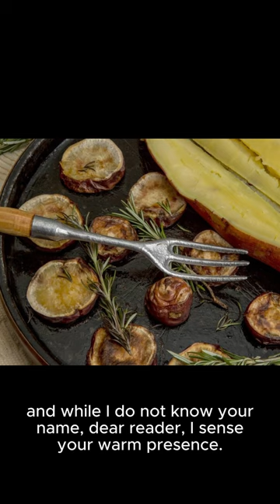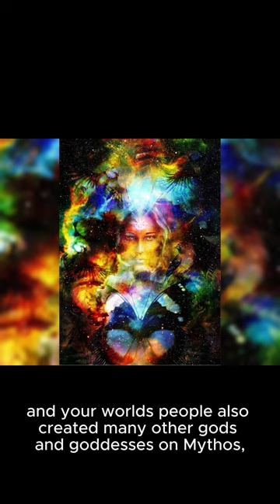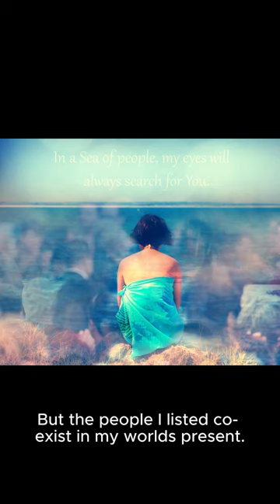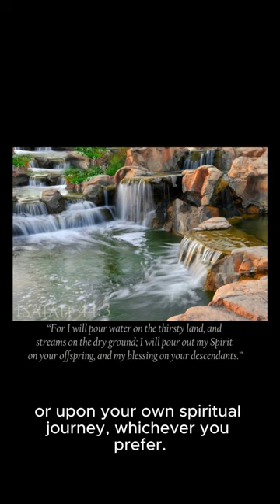Heartwarming 5 year old angel tells you to be brave, not end-of-times, inspirational.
Five year old adorable girl narrates story of Celeste! Capcut's new and free ai script to movie creator with 5 year old girl reaading!